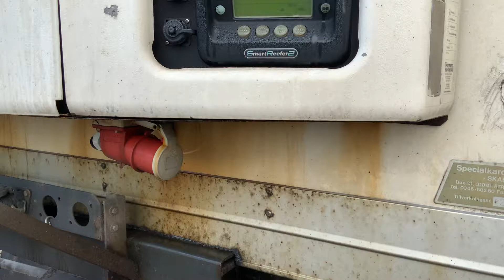Köp Kyltrailer och dolly HFR Thermo King SLX 300 på Klaravik